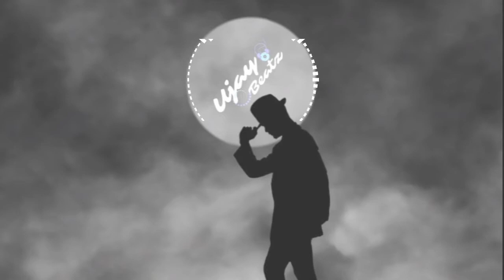(Free for Profit) Sad Type Beats by Ujay Beatz Prod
***This Music Can Be Monitized***

* EXCLUSIVE BEATS *

Royalty Hip Hop, Trap, Rap, RnB, Instrumental, Xxxtentacion X Nf, Hard Choir, Vibes, ChillTrap, Emotional Sad , Relaxing, Sentimental, Backsound and Custom Beats